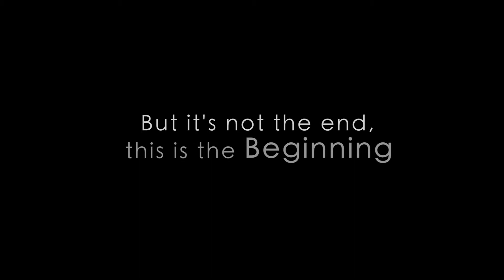Diary Mr & Ms LSPR 2013